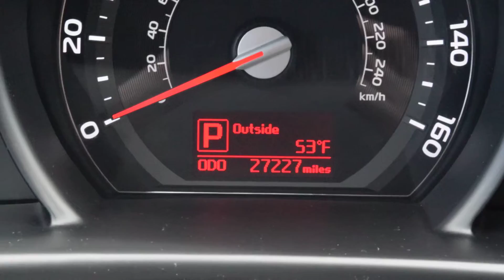2015 Kia Sportage LX LHM VW Lakewood PV6812